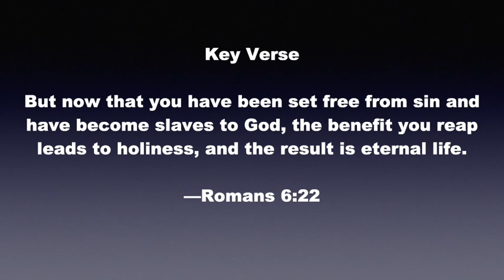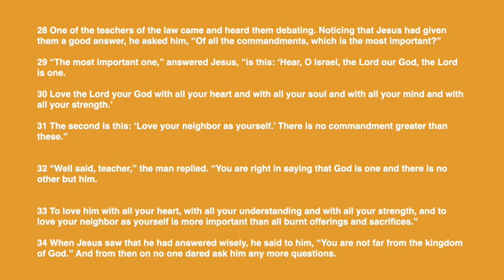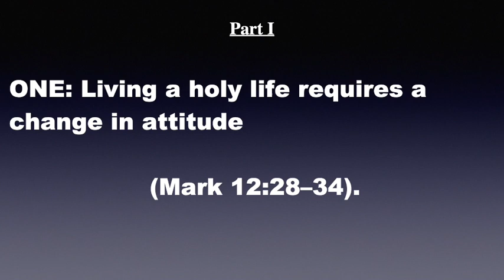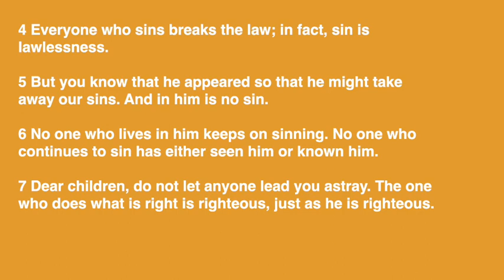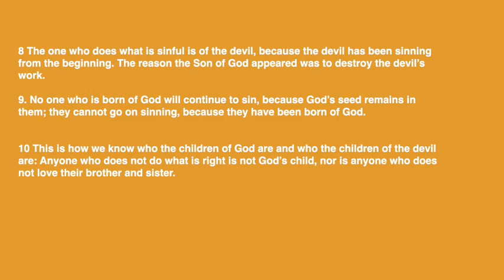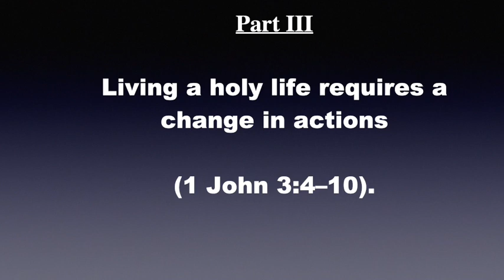Living A Holy Life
Adult Sunday School for July 9th, 2023